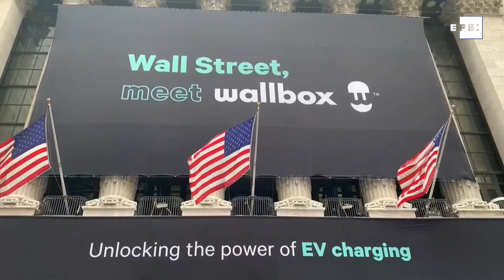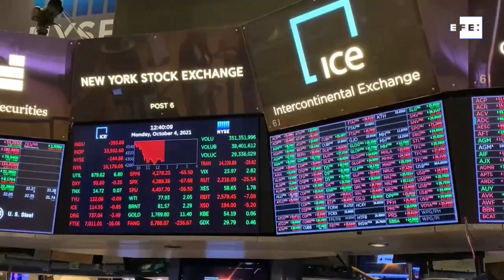La empresa española Wallbox sale a bolsa en Nueva York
Nueva York (Estados Unidos), 4 oct (EFE/EPA).- (Imagen: Justin Lane / Nora Quintanilla) La empresa española Wallbox, especializada en soluciones de carga de vehículos eléctricos y gestión de energía, empezó a cotizar en la Bolsa de Nueva York (NYSE) este lunes con una subida del 9 % tras su combinación de negocio con una "spac" o firma de "cheque en blanco".